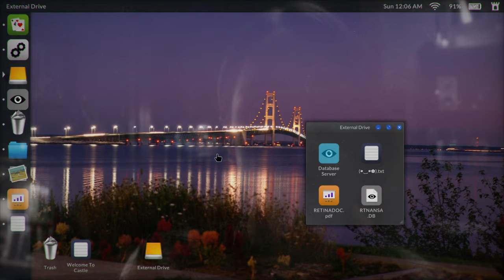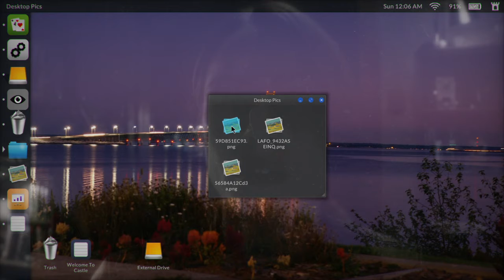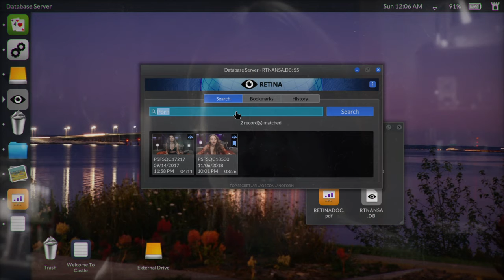Telling Lies_20200901221413